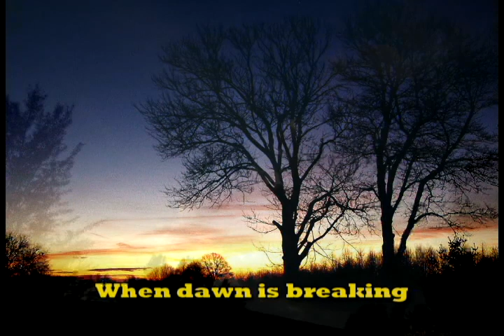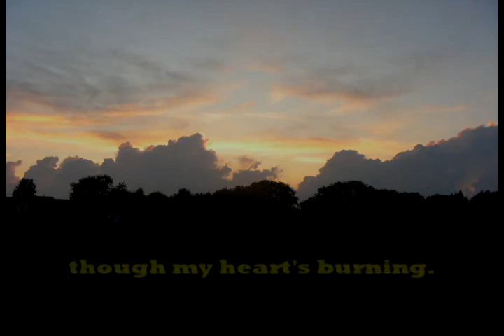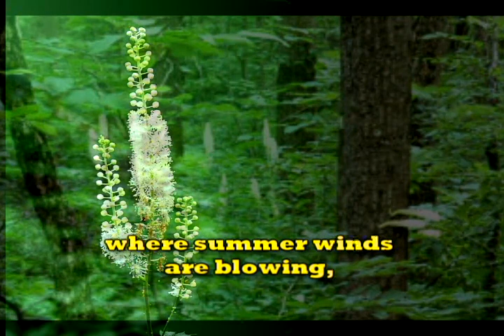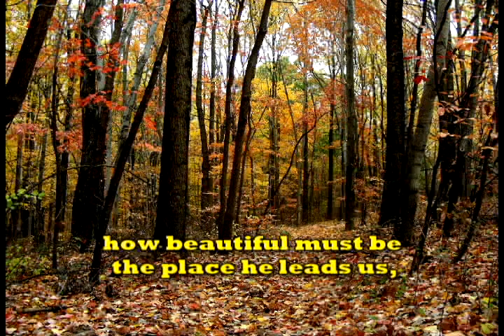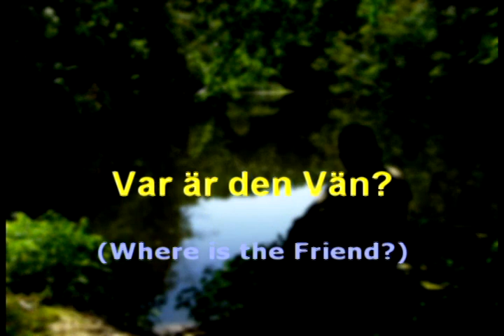Var är den Vän - sung by Len Nasman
The music for Var är den Vän (Where is the Friend) was composed by Hugo Melin, and the words are by Johan Olof Walin.

When I visited the Västerås Domkyrka, where a ninth great grandfather was once the Bishop, I acquired a cassette tape that contained this music. Even though I did not at the time understand the Swedish words I was attracted to the piece. Later, I imposed on my Swedish friend Rustan Gandvik to locate the sheet music and help me translate the piece to English. (For the full story, visit the travel section

As a second generation Swedish American, I have to apologize to my Swedish friends for my poor pronunciation. The pictures used are all from my personal collection and some were modified using Paint Shop Pro. The music was scored by me using Sibelius, played on a Roland sound module, and recorded using Sonar software. The video was edited using Vegas Video. No one but me is to blame for this production.

Len Nasman